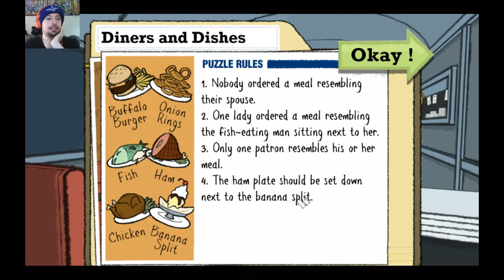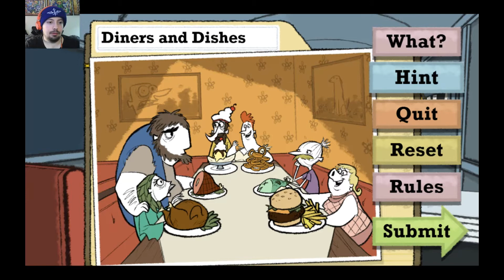Restaurant Riddles! || Puzzle Agent Part 4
Gotta help everyone out with their trivial trivia if we want to get anywhere in this one horse town! Let's get to it!

►Ending music by: Bryon Macdonald (That's me!)